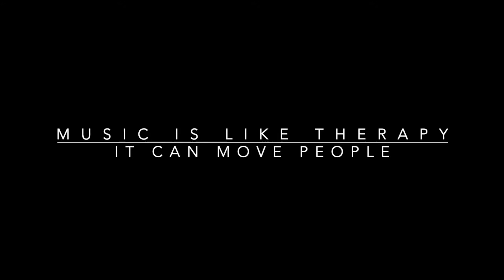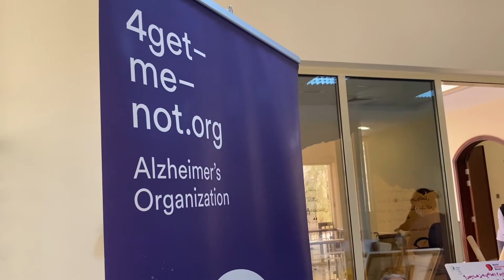4get-me-not celebrates World Alzheimer's Day 2021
With live entertainment from a handful of 4get-me-not seniors and caregivers its the best celebration of World Alzheimer's Day 2021!  We always love to visit the senior-friendly facility at the Ministry of Community Development in Ajman.